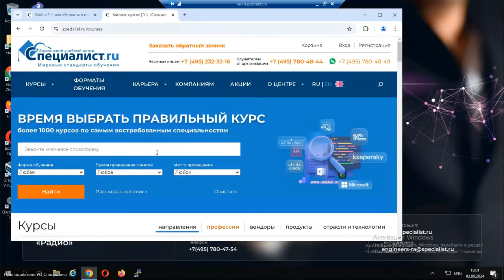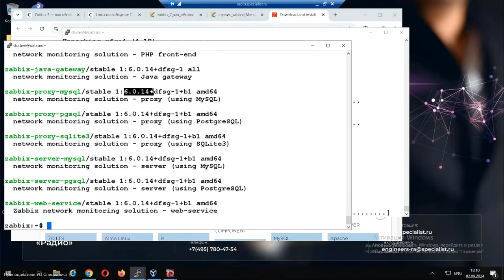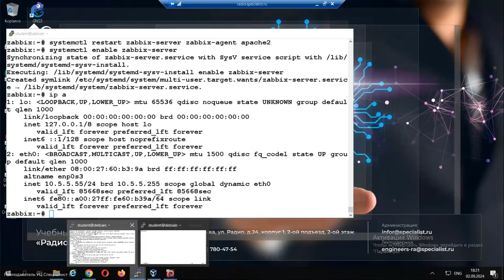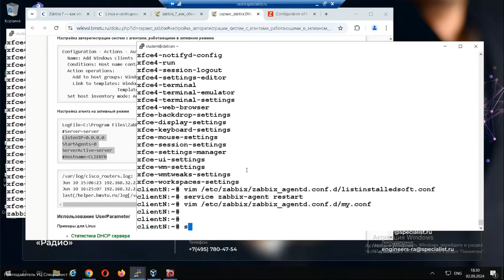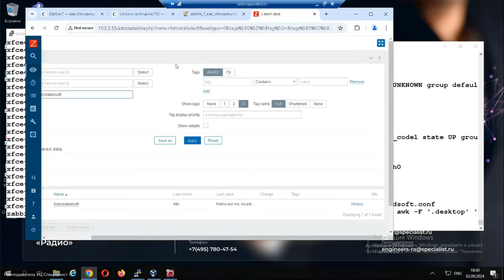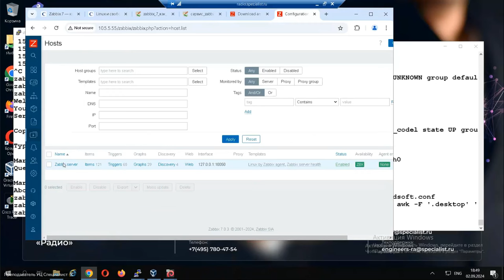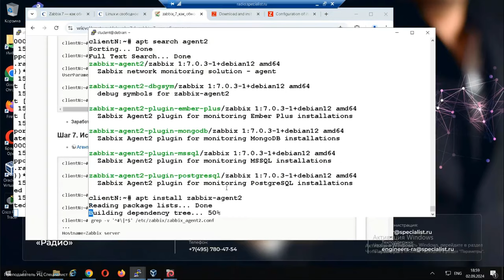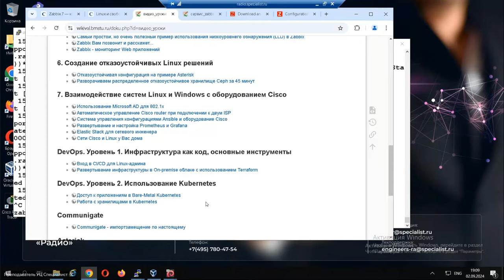Zabbix 7, как обновиться и что поменялось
4 июня 2024 года состоялся выпуск системы мониторинга Zabbix 7 LTS. В ней появились улучшения: усовершенствован интерфейс, расширены возможности мониторинга, расширены шаблоны и API, проведены обновления в области безопасности и соответствия требованиям, улучшена производительность и т.д. На мастер-классе вы опробуете изменения на практике. Все можно будет воспроизвести «дома» в качестве новой увлекательной компьютерной игры.

Курс "Linux. Уровень 5. Zabbix. Мониторинг IT инфраструктуры предприятия" для тех, кому требуется обеспечить комплексный мониторинг сетевой инфраструктуры средствами СПО.